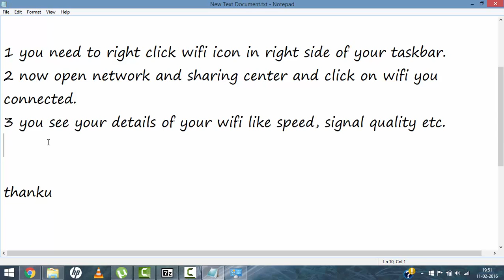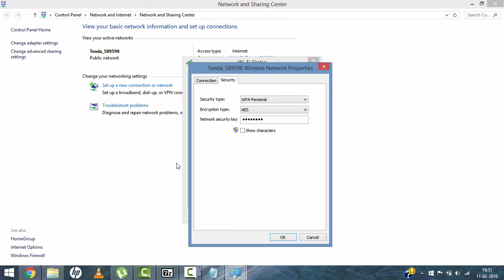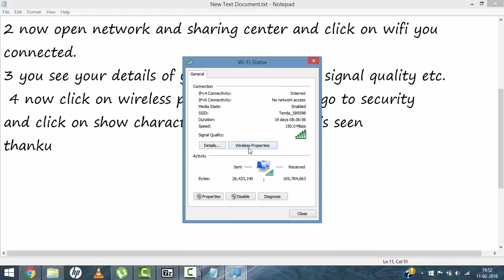how to see wifi password in pc.